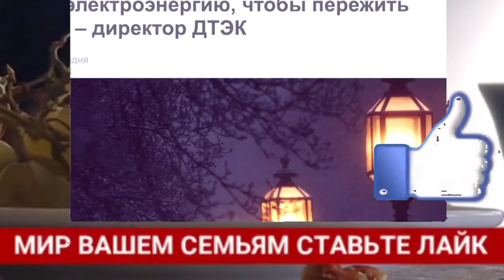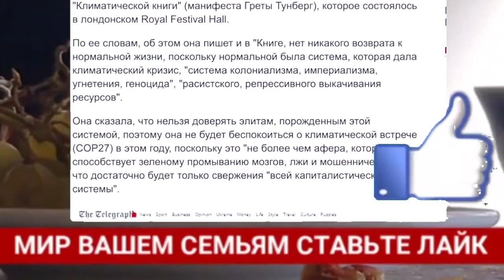Плохая новость Дмитрий Василец 9 минут назад экстренно!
ОПТИМИЗАЦИЯ: таджикистан, кыргызстан, граница, новости, узбекистан, новости таджикистан, россия, точикистон, конфликт, новости узбекистана сегодня, новости таджикистана сегодня, настоящее время, киргизия таджикистан война, рбк тв, рбк ру, 11 апреля ташкент москва, когда россия откроет границу с таджикистаном 2021, хабари имруза точикистон, таджикистан и россия, авиасообщения с россией 2021, когда россия откроет границу с узбекистаном 2021, рбк актуальное на сегодня, открытие граница россия с узбекистаном и таджикистано в 2021, рбк главные новости, тв рбк ру, рбк онлайн, рбк что случилось за день, рбк ютуб, рбк, рбк новости онлайн, таджикистан сегодня, новости кыргызстана, новости таджикистана, рбк новости, азия, рбк главное, сегодня новости для мигрантов 2021, хабархои границаи россия, граница хабарлар, узбекистана сегодня, ресхо ба россия, новости границы россии, рейсал рассияга, uzbekistan yangilikla, центральная азия, телевидение, новости киргизии, казахстан, новости кыргызстана сегодня баткен, новости сегодня, цена билета из россии в таджикистан, когда россия откроет границы с узбекистаном, новости кыргызстана 2021 год, o'zbekiston yangiliklari, новости казахстана, хабар 24, axborot, прямой эфир, хабар 24 прямой эфир, мировые новости, новости кыргызстана сегодня 2021 год, когда россия откроет границы с таджикистаном, новости узбекистана сегодня 2021, тв, цена билета из россии в узбекистан, в мире, актуальные события, россия 24, новости мира, ахборот, последние новости, киргизия таджикистан граница, последние события, общество, вести 24, россия 1, когда россия откроет границы, события, tajikistan, хабар 24 казакша, басты жаңалықтар, әлем жаңалықтары, қазақстан жаңалықтары, новости на сегодня, информация, событие, киргизия таджикистан стрельба, тезкор хабарлар узбекистон, azatlyk habarlary 2020, передача, душанбе, тоҷикистон, когда россия откроет границы россии, когда россия открывает границы с снг, когда россия откроет границы с кыргызстаном, казахстан, казахстан происходит, казахстан прямой эфир канал, казахстан что происходит прямой эфир, алма ата сейчас, алма аты сегодня, алматынын тундери ай, алма аты бой, новости казахстана сегодня, новости сегодня в казахстане, новости сегодня, таджикистан кыргызстан, таджикистан новости сегодня, на границе таджикистана кыргызстана, ворух 2022 сегодня, ворух чанг, ворух сейчас, ворух 2022 сегодня прямой эфир, кыргызстан жанылыктары бугунку, кыргызстан жанылыктары, кыргызстан жанылыктары бугунку, граница кыргызстан тажик сегодня, граница кыргызстан таджикистан война,Приятного просмотра, репостим, комментируем, ставим лайк/дизлайк и подписываемся на канал! Спасибо большое! ПолитикаСегодня Россия США Украина Политика ПолитикасегодняРоссияСШАУкраина Подпишитесь Поставьте_лайк ОПТИМИЗАЦИЯ: таджикистан, кыргызстан, граница, новости, узбекистан, новости таджикистан, россия, точикистон, конфликт, новости узбекистана сегодня, новости таджикистана сегодня, настоящее время, киргизия таджикистан война, рбк тв, рбк ру, 11 апреля ташкент москва, когда россия откроет границу с таджикистаном 2021, хабари имруза точикистон, таджикистан и россия, авиасообщения с россией 2021, когда россия откроет границу с узбекистаном 2021, рбк актуальное на сегодня, открытие граница россия с узбекистаном и таджикистано в 2021, рбк главные новости, тв рбк ру, рбк онлайн, рбк что случилось за день, рбк ютуб, рбк, рбк новости онлайн, таджикистан сегодня, новости кыргызстана, новости таджикистана, рбк новости, азия, рбк главное, сегодня новости для мигрантов 2021, хабархои границаи россия, граница хабарлар, узбекистана сегодня, ресхо ба россия, новости границы россии, рейсал рассияга, uzbekistan yangilikla, центральная азия, телевидение, новости киргизии, казахстан, новости кыргызстана сегодня баткен, новости сегодня, цена билета из россии в таджикистан, когда россия откроет границы с узбекистаном, новости кыргызстана 2021 год, o'zbekiston yangiliklari, новости казахстана, хабар 24, axborot, прямой эфир, хабар 24 прямой эфир, мировые новости, новости кыргызстана сегодня 2021 год, когда россия откроет границы с таджикистаном, новости узбекистана сегодня 2021, тв, цена билета из россии в узбекистан, в мире, актуальные события, россия 24, новости мира, ахборот, последние новости, киргизия таджикистан граница, последние события, общество, вести 24, россия 1, когда россия откроет границы, события, tajikistan, хабар 24 казакша, басты жаңалықтар, әлем жаңалықтары, қазақстан жаңалықтары, новости на сегодня, информация, событие, киргизия таджикистан стрельба, тезкор хабарлар узбекистон, azatlyk habarlary 2020, передача, душанбе, тоҷикистон, когда россия откроет границы россии, когда россия открывает границы с снг, когда россия откроет границы с кыргызстаном, казахстан, казахстан происходит, казахстан прямой эфир канал, казахстан что происходит прямой эфир, алма ата сейчас, алма аты сегодня, алматынын тундери ай, алма аты бой, новости казахстана сегодня, новости сегодня